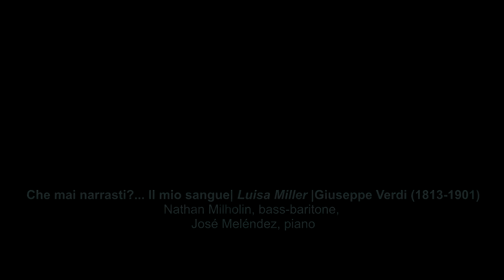Academy of Vocal Arts - Farewell Recital 2018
May 8th, 2018, at the Church of the Holy Trinity, featuring:

Marco Cammarota, tenor,
Hannah Ludwig, mezzo-soprano,
Nathan Milholin, bass-baritone,
Alexandra Nowakowski, soprano,
Daniel Noyola, bass-baritone,
Vanessa Vasquez, soprano,

Joseé Melendez, Music Director and Pianist
Evan Ocheret, oboe
Alexandra Cutler-Fetkewicz & Joseph Kauffman, violin
Scott Wagner, viola
Elizabeth Thompson, cello
José Meléndez, continuo

To Locate individual works, click on the counter markings after each listing.

Ich habe genug, BWV 82 | Johann Sebastian Bach (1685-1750)
Ich habe genug   0:00:00
Ich freue mich auf meinen Tod  0:09:26
Hannah Ludwig, mezzo-soprano
Evan Ocheret, oboe
Scott Wagner, viola
Elizabeth Thompson, cello
José Meléndez, continuo

Che mai narrasti?... Il mio sangue| Luisa Miller |Giuseppe Verdi (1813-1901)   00:14:00
Nathan Milholin, bass-baritone

Où va la jeune Indoue, Fille des Pariah | Lakmé | Léo Delibes (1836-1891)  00:19:07
Alexandra Nowakowski, soprano

Nessun dorma | Turandot | Giacomo Puccini (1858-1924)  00:26:40
Marco Cammarota, tenor

Vissi d’arte | Tosca | Giacomo Puccini (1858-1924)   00:30:18
Vanessa Vasquez, soprano

Aleko’s Cavatina |Aleko | Sergei Rachmaninoff (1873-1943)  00:34:55
Daniel Noyola, bass-baritone

Viens, Mallika... Sous le dôme épais | Lakmé | Léo Delibes (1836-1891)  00:41:06
Alexandra Nowakowski & Hannah Ludwig

O sole mio | Eduardo di Capua (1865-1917) | arr. Giancarlo Chiaramello   00:46:58
Core ‘ngrato | Salvatore Cardillo (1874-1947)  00:51:00
Marco Cammarota

I Love You So | The Merry Widow | Franz Lehár (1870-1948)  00:54:48
Vanessa Vasquez & Daniel Noyola

Moja Pieszczotka, Op. 74 No. 12 | Frédéric Chopin (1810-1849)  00:58:22
Alexandra Nowakowski

Egli delira... L’alto retaggio | Luisa Miller | Giuseppe Verdi (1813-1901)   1:00:40
Nathan Milholin & Daniel Noyola

Mir ist die Ehre widerfahren | Der Rosenkavalier |Richard Strauss (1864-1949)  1:08:01
(Presentation of the Rose)

Despedida | María Grever (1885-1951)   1:14:12
Daniel Noyola
Somewhere Over the Rainbow | The Wizard of Oz | Harold Arlen (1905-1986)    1:18:16
Vanessa Vasquez

A Little Priest | Sweeney Todd | Stephen Sondheim (b.1930)   1:23:46
Hannah Ludwig & Nathan Milholin

José Meléndez, piano, music director

Recorded by Clark Conner & Joe Hannigan
Mixed & Mastered for AVA at Weston Sound
WestonSound.com